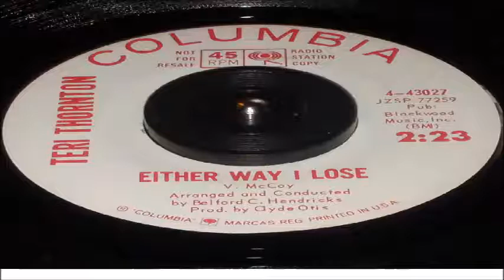Teri Thornton Either Way I Lose